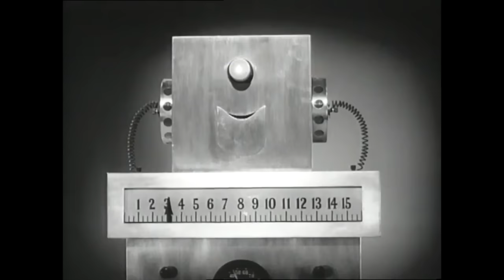Sympathy for the Machine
My battery is low, and it's getting dark.
The saddest piece of art I’ve ever seen is about a robot.

Actually, it is a robot. It’s a mechanical arm by artists Sun Yuan and Peng Yu that must continually push a leaking liquid back into its body to function. And here’s the thing — I know, rationally, this art installation is not alive. Like every machine, it is, by definition, something artificial.

And no matter how advanced robots become, they’ll never have… souls. Right?

0:00 Sympathy for the Machine
1:00 The Consciousness Paradox
3:16 Born Without a Soul
5:46 The New Servants?
7:58 The Great Robot Uprising
10:59 Please Use Wisely*
13:08 War Machines
15:49 Can't Help Myself
17:30 Uncanny Valley
19:20 The Turing Test
21:58 AI and the Future
23:45 What Happens Now?

Media Shown: Star Trek, The Next Generation, Prometheus,  Alien: Covenant, Blade Runner, Blade Runner 2049, Metropolis, Able Mable (BBC), Leave it to Rollo, Mass Effect, Neo Tokyo, 2001: A Space Odyssey, The Animatrix, The Matrix, The Last Bastion, Termination 2, War Games, The Iron Giant, Pluto, Castle in the Sky, Elysium, Oblivion, I, Robot, Lost in Space, Wall-E, Boston Dynamics, Her, Ex Machina, Charlie and the Chocolate Factory

Music Used: A New Home (Metro Exodus), The Timefall (Death Stranding), Moonlight Sonata (Beethoven), Your Body Betrays Your Degeneracy (Disco Elysium), Burning Man (World of Goo), Turned Around (Signalis), Main Menu Theme (Metro 2023), Main Theme (Xenoblade Chronicles), Promise (Okami), An End Once and For All (Mass Effect)

♫ Additional Music by Karl Casey @ White Bat Audio
The Night He Came Home

*Yes I know that's rendered footage of Curiosity not Opportunity, there is no footage of Opportunity from NASA that I could find